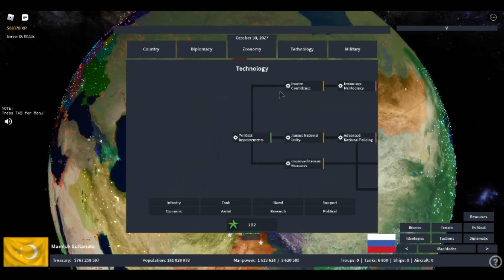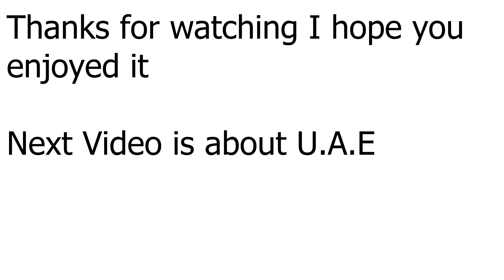Roblox Rise of Nations Egypt Ep.6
This s*ck's , Russai is to big